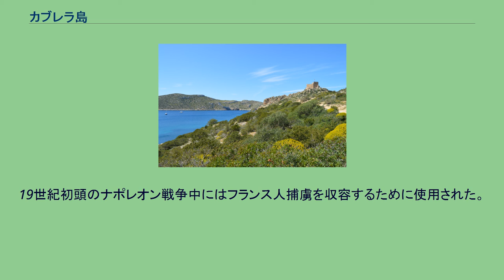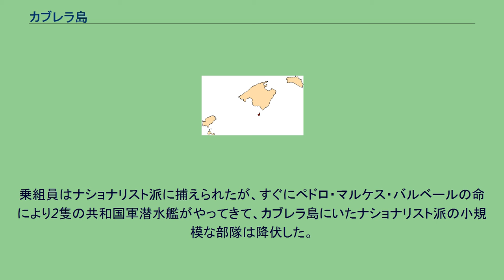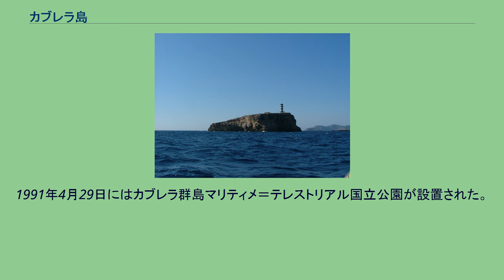カブレラ島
カブレラ島（カブレラとう、カタルーニャ語: Cabrera, カタルーニャ語発音: [cəˈβɾeɾə], ラテン語: Capraia）は、地中海のバレアレス諸島にある無人島。
行政的にはスペイン・バレアレス諸島州パルマ・デ・マヨルカに属する。
バレアレス諸島の中心的な島であるマリョルカ島最南端のサリーネス岬から約15km南にあり、一定の規模を持つ島としてはマリョルカ島にもっとも近い。
行政的にはマリョルカ島のパルマ・デ・マリョルカに含まれるが、カブレラ島とパルマは約60km離れている。
カブレラ群島マリティメ＝テレストリアル国立公園に含まれる。
島の最高峰は172mのナ・ピカモスケスである。
19世紀初頭のナポレオン戦争中にはフランス人捕虜を収容するために使用された。
9,000人の捕虜がカブレラ島に送られ、3,600人が生き延びた。
1916年後半にはオーストリア＝ハンガリー帝国海軍の潜水艦が機械系統の不具合でカブレラ島に数時間停泊し、その後スペイン政府は防衛のためにカブレラ島を接収することを決定した。
実業家のフアン・マルシュ・オルディナスはカーラ・ガンドゥフとソーリャからやってきて、海上封鎖を避けて潜水艦の担当者に燃料などの物資を販売したと主張している。
第一次世界大戦で公式に中立を宣言したスペインは、特にイギリス海軍提督などから国際的な抗議にあった。
1920年代以降にはマリョルカ島に住む何人かの民間人がカブレラ島の土地を借りて農業に使用していたが、カブレラ島の軍事施設は1980年代まで残っていた。
スペイン内戦中の1936年には共和国空軍のドルニエ Do J航空機がカブレラ島の近くに墜落した。
乗組員はナショナリスト派に捕えられたが、すぐにペドロ・マルケス・バルベールの命により2隻の共和国軍潜水艦がやってきて、カブレラ島にいたナショナリスト派の小規模な部隊は降伏した。
ナショナリスト派将校のファクンド・フローレス・オラシュとマリアーノ・フェレール・ブラボに加えて、スニェール・マス家の3人の民間人がミノルカ島に連れられてきてマオーの港で処刑された。
8月15日から9月4日にはアルベルト・バージョ大尉の部隊がマリョルカ島への上陸に失敗すると、共和国軍はカブレラ島に離れた。
バージョの計画はカブレラ島に駐留していたCNTの部隊のために、マリョルカ島のすぐ南西にあるドラゴネーラ島に上陸し、着陸地点を誤ったことを偽装するというものだった。
しかし無政府主義者のCNTの部隊はこの作戦を拒否し、後にマリョルカ島に渡った。
クリスト港では激しい戦闘となり、部隊の残りはクリスト港に到着する前にマナコールへの入口の外側にあるサ・カバーナで殺された。
第二次世界大戦中の1944年にはドイツ軍の航空機がカブレラ島近くの海に墜落し、乗組員の片方であるJohanes Blocherは死去した。
1991年4月29日にはカブレラ群島マリティメ＝テレストリアル国立公園が設置された。